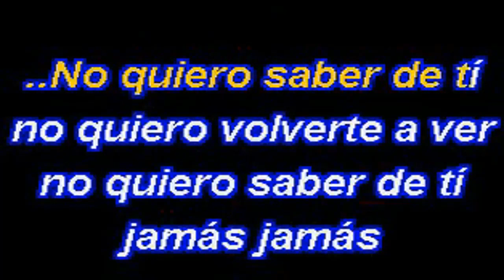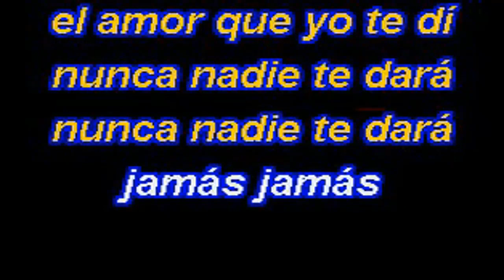JAMAS KARAOKE DEMO JIMMY CHIRIBOGA 2020 351 EXCLUSIVO DEL SON PISTA FULL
PRESENTO ESTE BUEN TEMA, JIMMY CHIRIBOGA, JAMAS EN KARAOKE DEMO, PISTA FULL ORIGINAL.